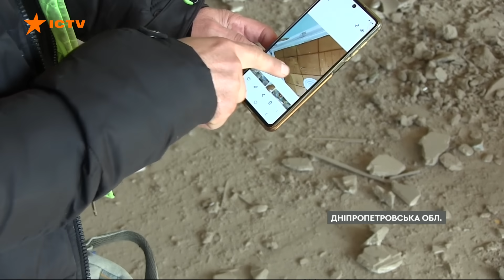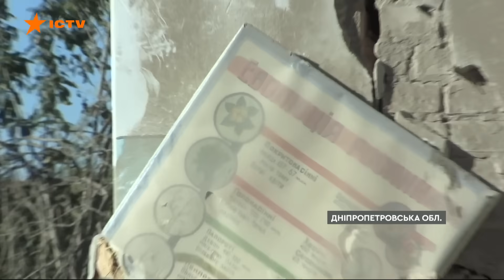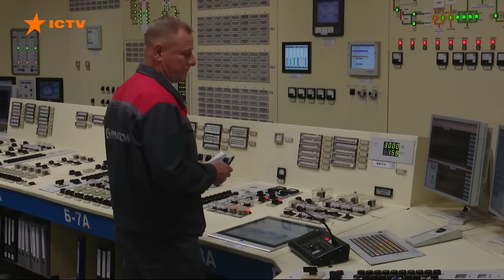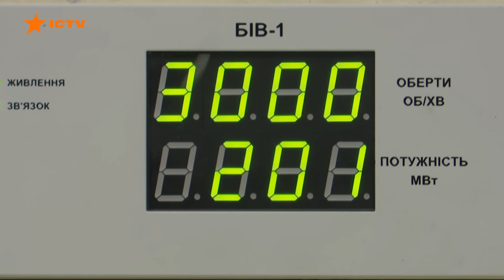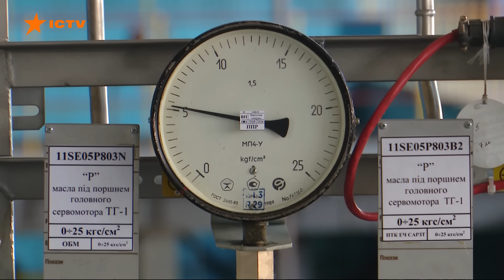ЗСУ відбивають ШТУРМИ АВДІЇВКИ | Ізраїль завдає НОВИХ УДАРІВ | Новини Факти ICTV за 13.10.2023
00:00:00 — Початок
00:00:30 — Зведення Генштабу 13 жовтня
00:01:15 — Атаки дронами на Торецькому напрямку
00:04:49 — Атака на Нікополь: відомо про 4 загиблих
00:07:55 — Результати засідання Ставки Верховного Головнокомандувача
00:08:45 — Удар авіації та флоту Ізраїля по сектору Гази
00:09:26 — Підтримка Ізраїлю не вплине на Україну
00:10:13 — Ремонт енергоблока на одній з АЕС успішно завершився